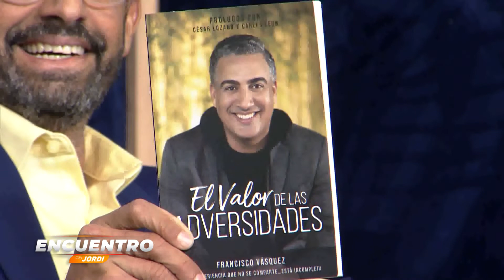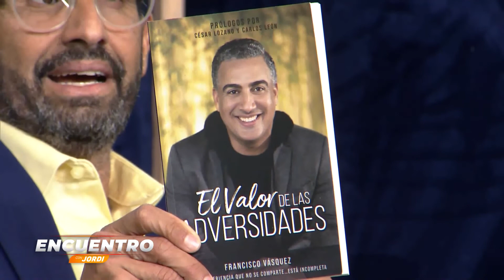¿Cómo le llegó la idea de Francisco Vásquez escribir un libro?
Programa del espacio televisivo Encuentron con Jordi, transmitivo los Domingos de 9:00 p.m. a 10:00 p.m. por Teleuniverso, el Canal 29.